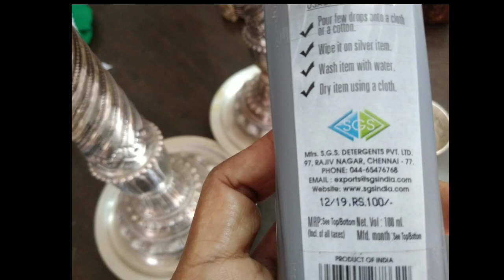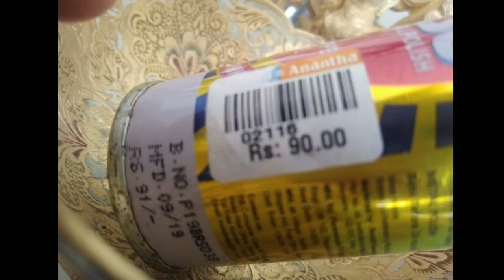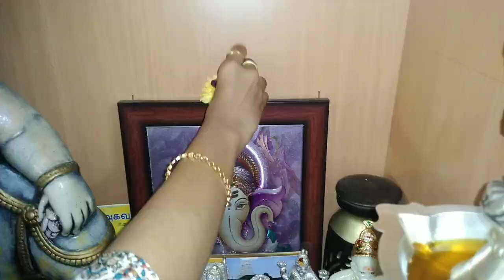Vlog#59#Pooja vessel Cleaning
The cleaning process slightly gives burning sensation in your fingers as we use metal scrubber. So make sure to use it gently, not hard :)